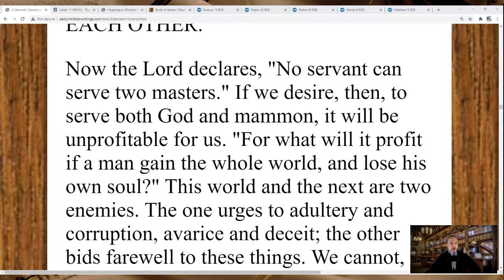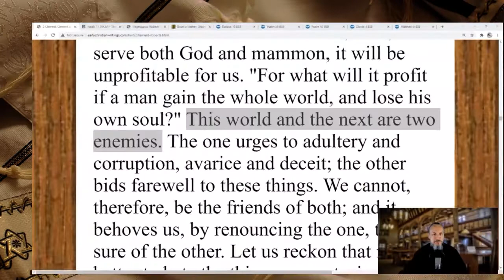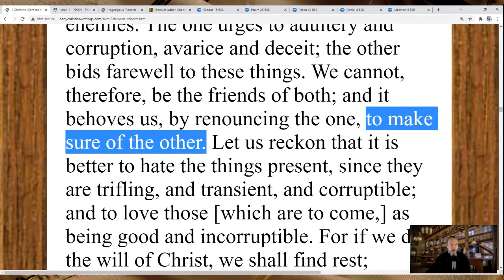Friends With The World - Enemies With God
This is an excerpt taken from a recent livestream. We are reading from 2 Clement 6